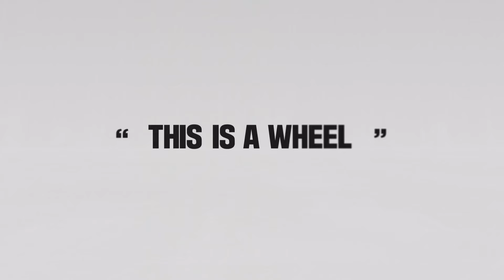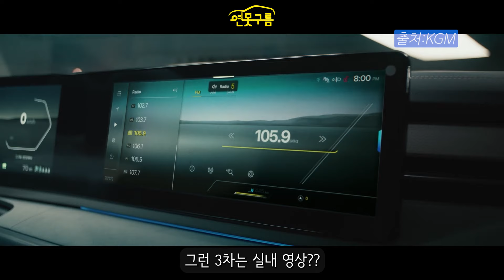토레스 쿠페! 디자인 완전 공개! "건곤감리"로 한번 더 일낸다!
KGM이 2차 영상을 공개했습니다. 궁금했던 토레스 쿠페의 후면부 디자인이 완전 공개되었습니다.

[Video Chapers]
00:00 70주년 2차 영상 공개
01:00 토레스와 유사한 제원(예상)
02:42 공개된 후면부 디자인
03:56 독특한 전면 DRL
04:40 렉스턴과 전고 차이..
05:22 쿠페 레터링&후면 디자인
06:15 새로운 KGM 로고
06:46 공개&출시 예상일정
07:04 새로운 실내는???
07:36 마무리

🔍신형 카니발 하이브리드! 야간 시승기! 1.6 터보 엔진 패밀리 용도라면 충분합니다!